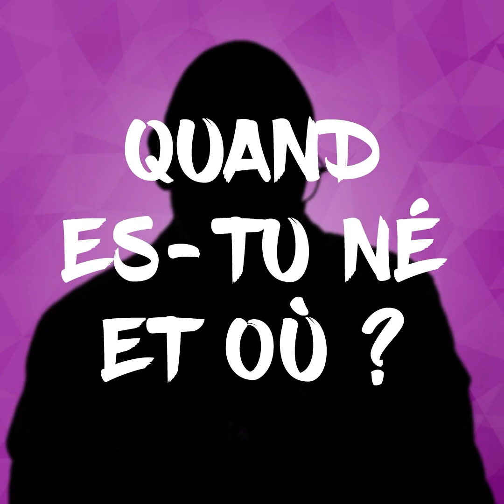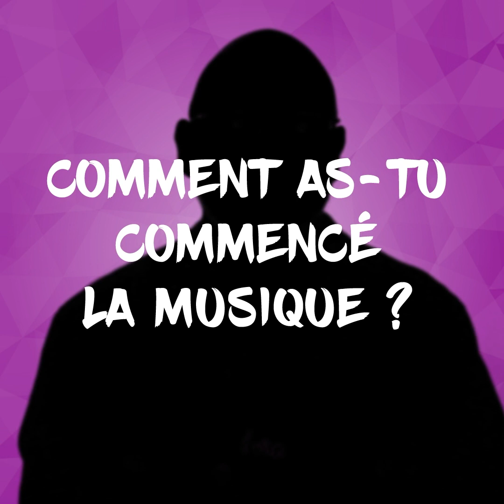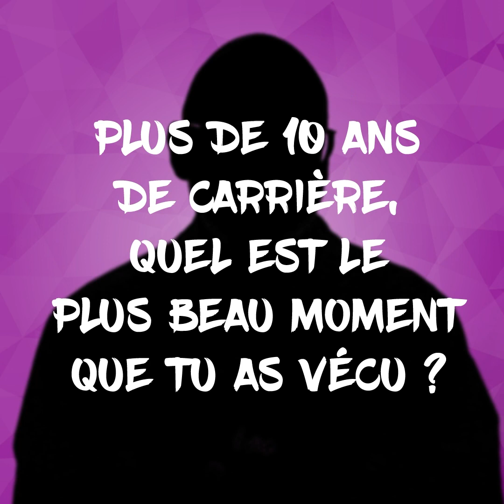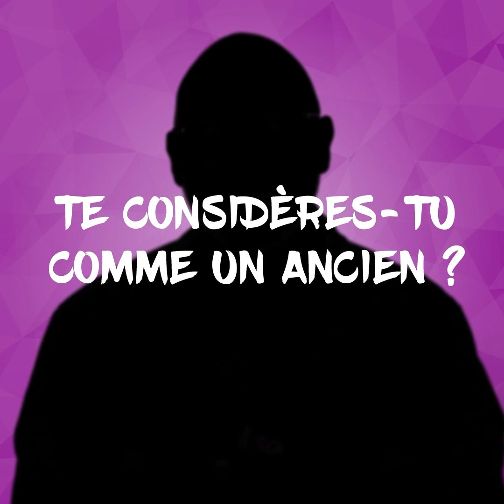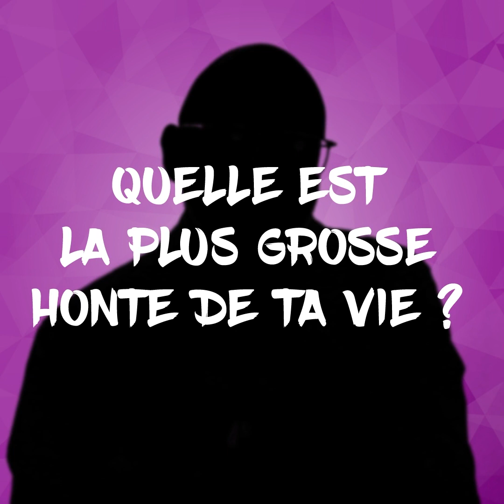DJ NOOX : Malkijah et DJ Noox... - Interview Avec ou Sans Piment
DJ Noox i koné ! Et si vous êtes curieux de savoir ce qu'il sait, soyez au rendez-vous pour son interview Avec ou Sans Piment !